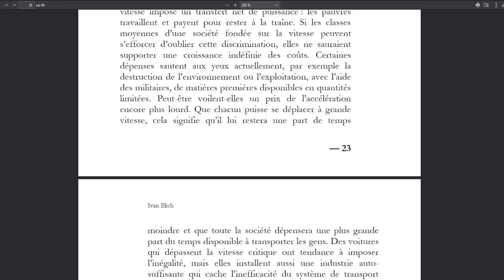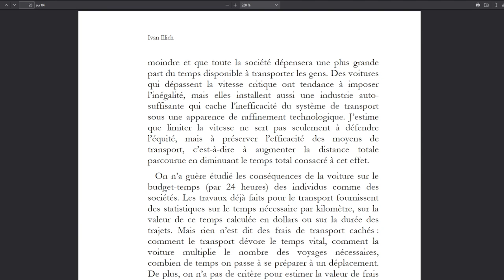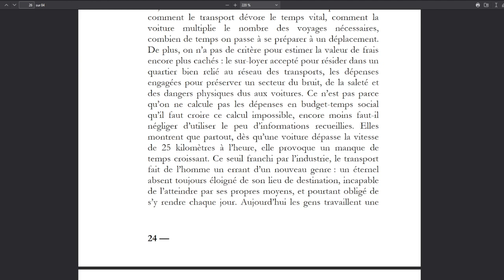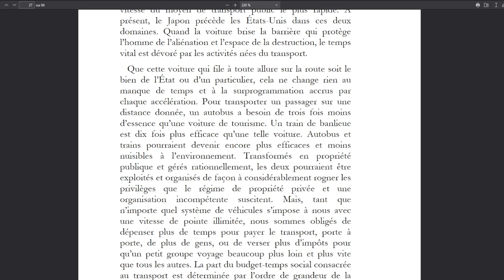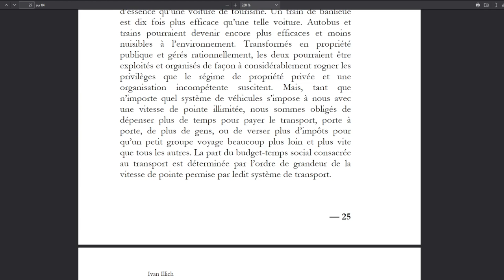Énergie et équité - Ivan Illich - V. La vitesse mangeuse de temps